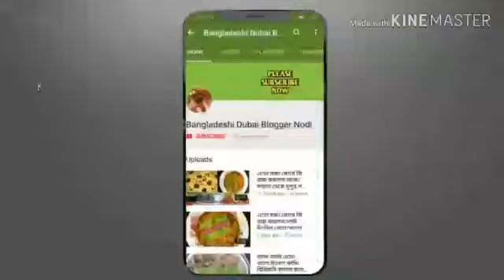আমার মন টা ভালো না আর কি রান্না করলাম/ বাংলা ভ্লগ নদি